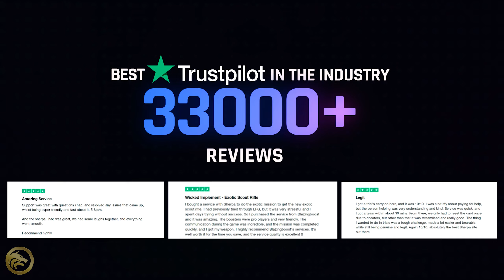DE L'EXOTIQUE OUBLIÉ AU DPS ULTIME !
Partenariats

► 🔥 Si tu as besoin d'aide pour n'importe quelle activité, passe par Blazing Boost

Source